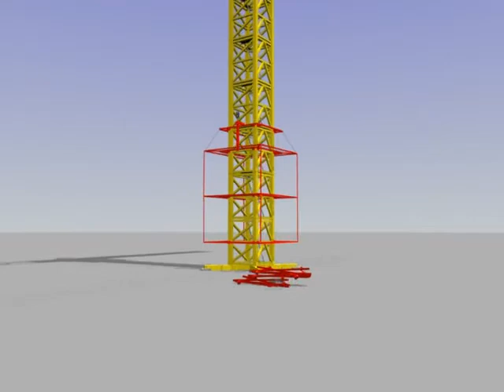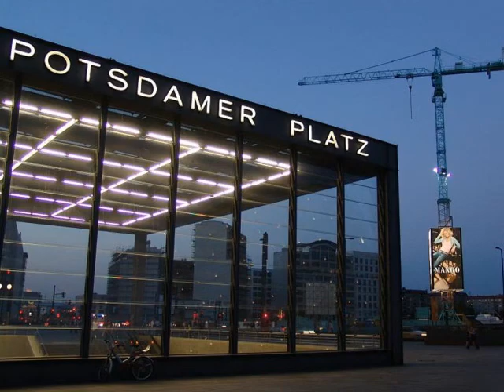Skycrane Animation - Final v1.01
3D animation showing assembly process of BlowUP Project Skycrane.  Created using Blender3D